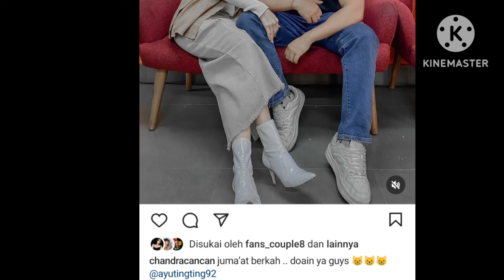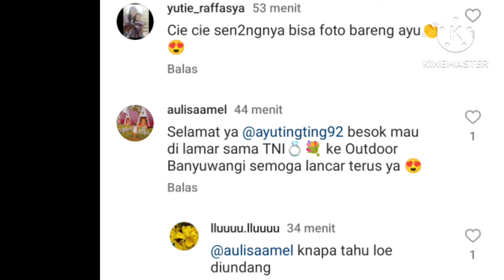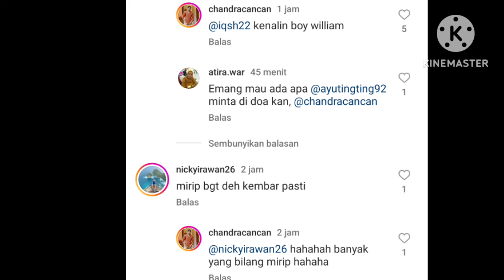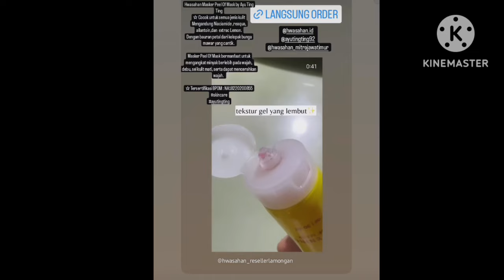STATUS TERBARU AYUTT. CANDRA BIKIN PENASARAN & AKSI MUKBANG BOY WILLIAM BIKIN NGILER